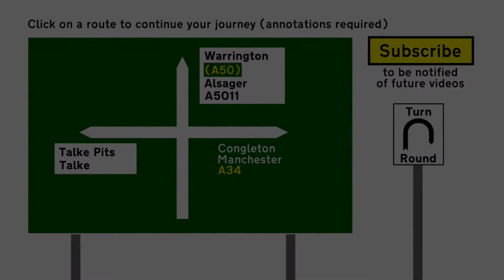A34 Newcastle Road, Talke - Northbound Front View with Rearview Mirror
The A34 is one of the longest A-roads in Britain, running for 200 miles (320km) from Winchester on the south coast to Salford near Manchester, although it is now split into two halves which are joined by the M40 motorway.

The A34 heads south from Congleton towards Newcastle-under-Lyme. Along the way, it passes through the villages of Astbury, Scholar Green and Hall Green (Church Lawton) before entering the county of Staffordshire. In Staffordshire, it passes through Butt Lane and Talke, where it reaches the A500 Stoke D Road. South of the A500, it enters the suburbs of the 2nd largest town in Staffordshire, Newcastle-under-Lyme.

This video shows a northbound journey from the A500 to the A5011, skirting the eastern edge of Talke, Staffordshire. It is available in three versions: